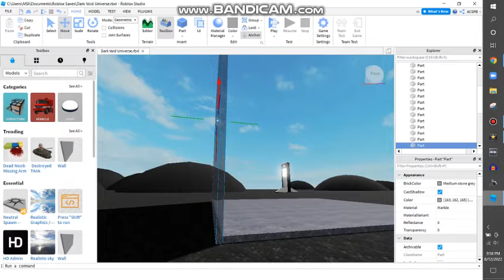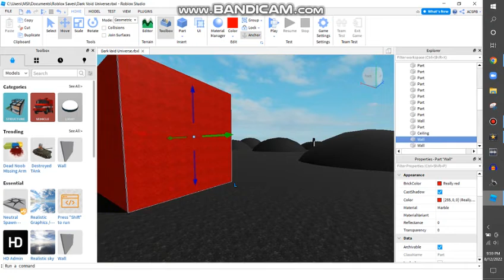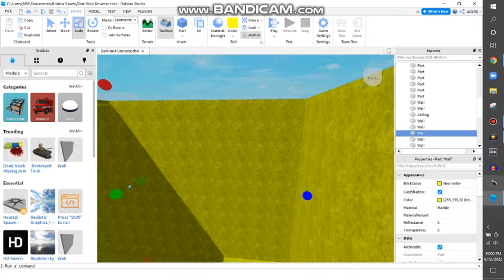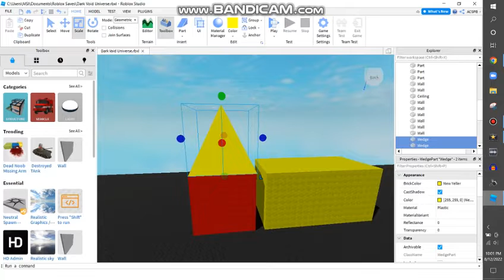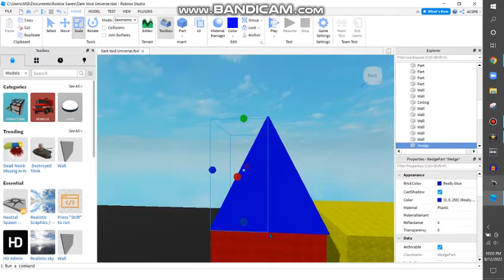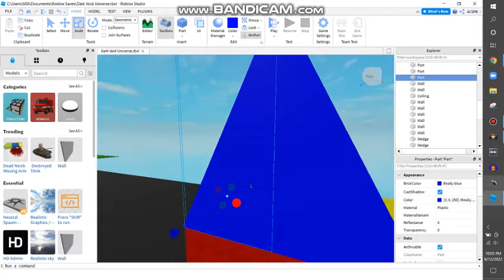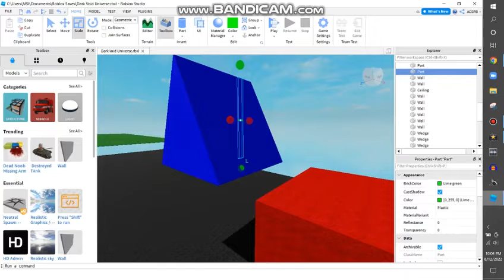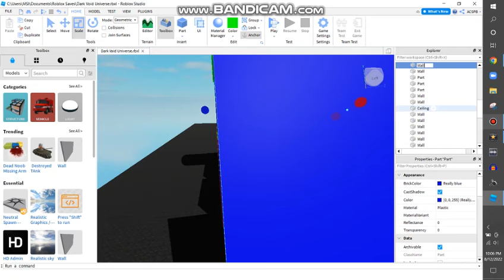Building Dark Void Universe On Roblox {P2}